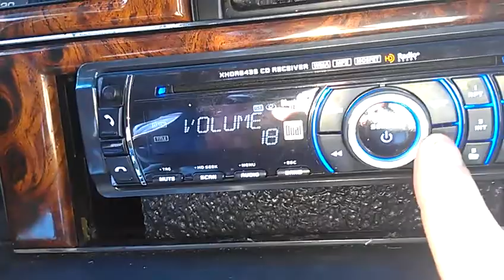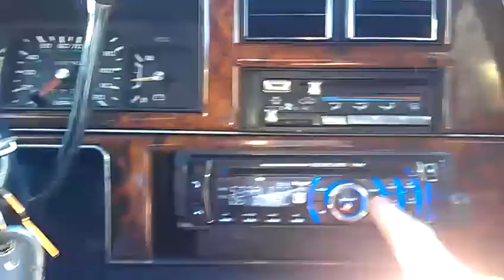starlito beating on my system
1 Kole Kmx subwoofer powered by a Boss Diablo 5000 watt amp wired to 1 ohm